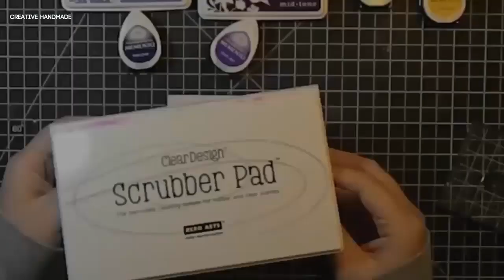Hướng dẫn làm thiệp quà đá quý đem tặng | Creative Handmade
Các bạn đang xem: Hướng dẫn làm thiệp quà đá quý đem tặng